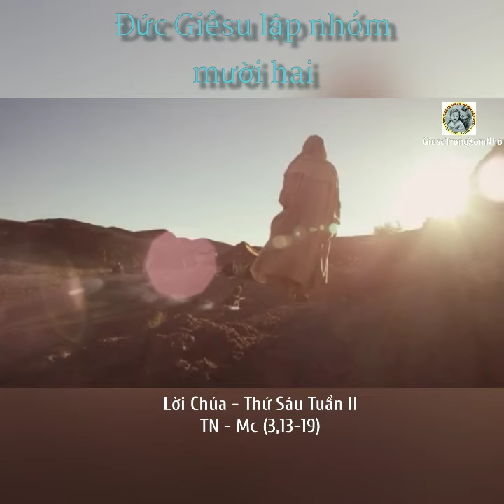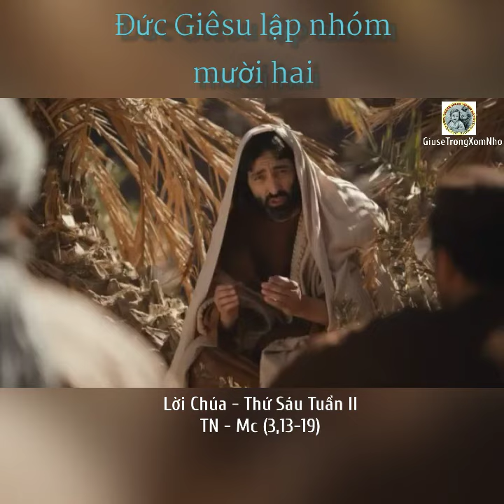Lời Thiên Chúa - Thứ Sáu Tuần II TN - Mc (3,13-19)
Đức Giêsu lập nhóm mười hai